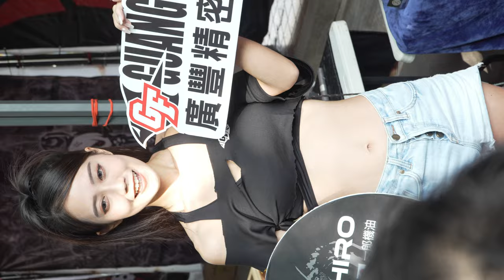2023 南台車展 (D1-38) レースクイーン Race Queen 레이스 퀸 | 人名未知 我覺得很像 馮媛甄 小林志玲 | show girl ショーガール | 231202 TZWG